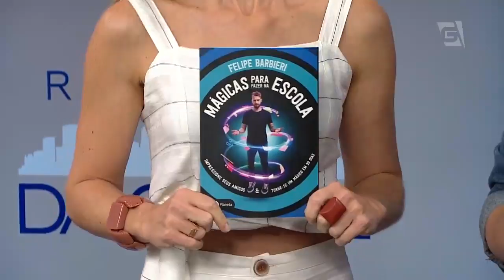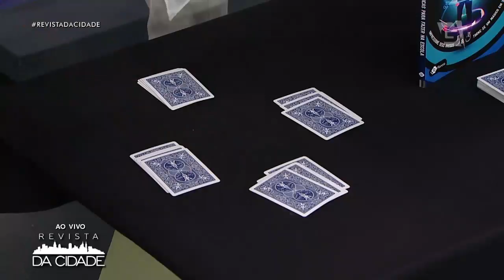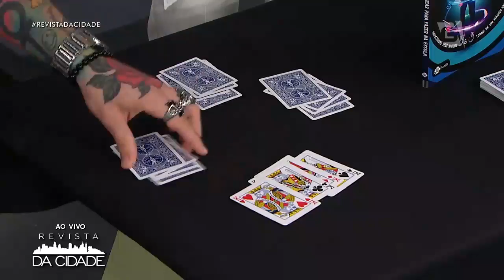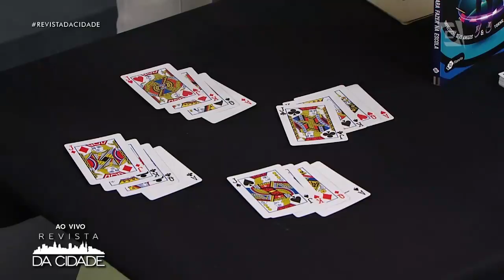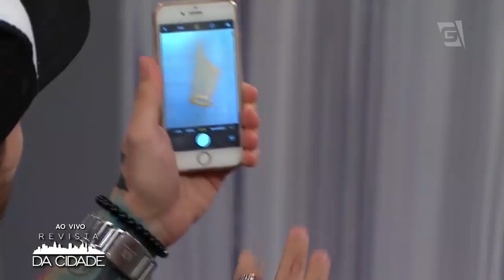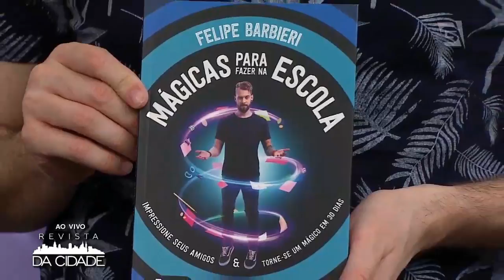Revelação de Mágicas - Revista da Cidade (20/02/19)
O mágico Felipe Barbieri ensina mágicas do seu livro “Mágicas para Fazer Na Escola”!